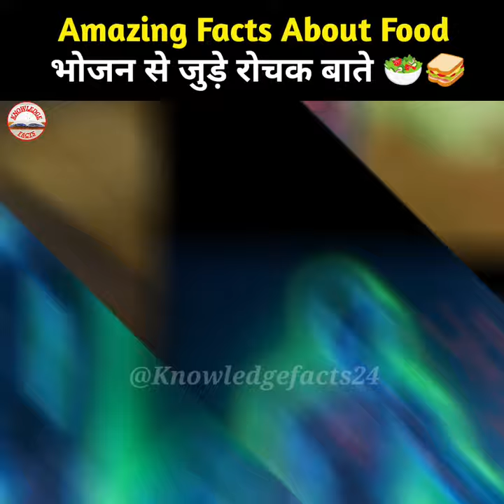भोजन 🍎के बारे में रोचक तथ्य 🧐 | Amazing Facts in Hindi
amazing facts
random facts
food facts
interesting facts
facts
amazing fact about food
facts in hindi
food facts shorts
hindi facts
strange foods around the world
amazing fact
facts about food
amazing facts about dominos
fun facts
fast food facts
shocking fast food facts
amazing food facts
interesting facts about food